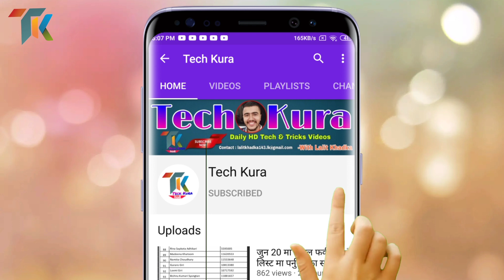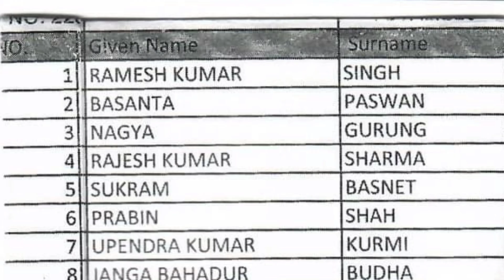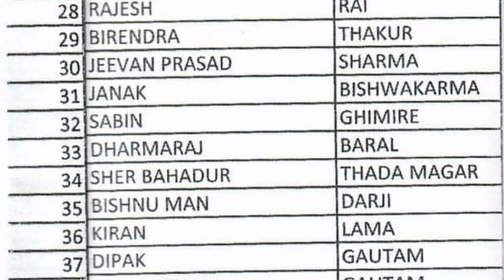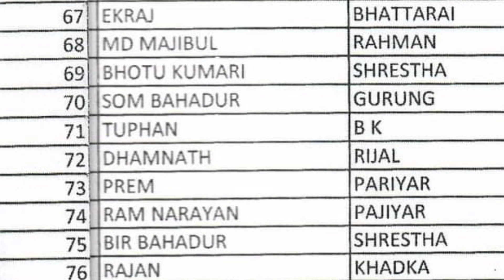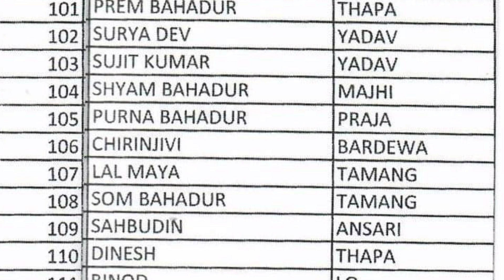राहदानी नवीकरण को लागी दुतावासमा आवेदन दिएका ब्यक्तिहरुको राहदानी तयार भएको सुचना । Tech kura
.Sathi haru aajako yo video ma Maile nepal embassy ma passport renew ko lagi apply garnu bhayeka byakti haruko passport banisakeko barema jankari deko chu.